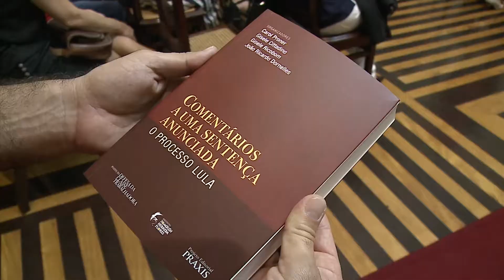Comentários de uma sentença anunciada: o processo Lula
Professores da Católica e da UFPE lançam o livro COMENTÁRIOS A UMA SENTENÇA ANUNCIADA: O PROCESSO LULA.